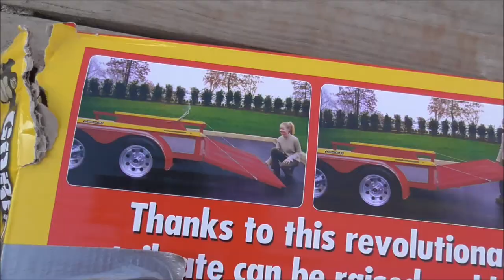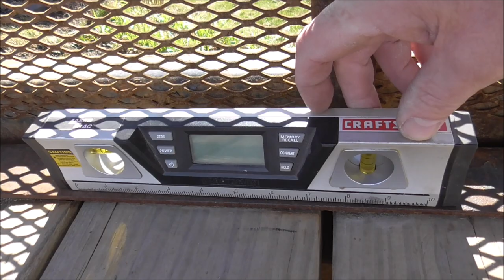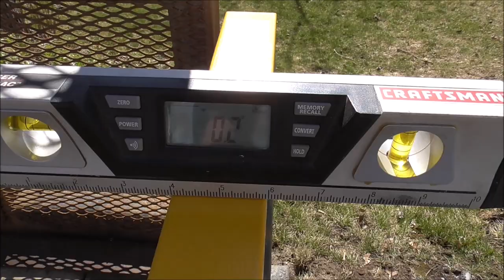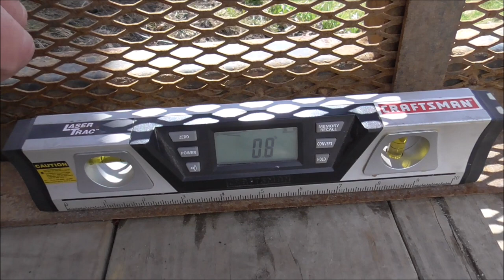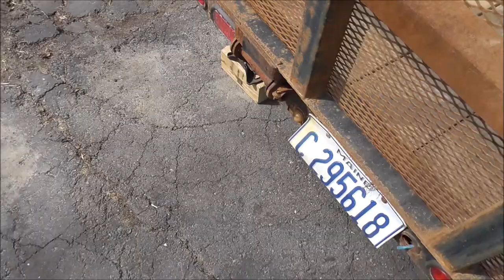Big Problems Solved! See How This Gorilla Lift Gets Installed on a Round Rail Trailer!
This is a great video for anyone who is looking to install a gorilla lift on their own! You'll see how the installation process works, and you'll be able to learn some tips that will help you install a gorilla lift more easily the next time you need to do so. For this installation we had to fabricate some metal standoffs that we welded to the round rail trailer, then we mounted the gorilla lift to our fabricated brackets. So be sure to watch this video to learn all you need to know about installing a gorilla lift!

Hobart Handler140
Evolution Dry Cut Saw
Evolution Magnetic Drill

🔥 Links to some of the cool tools you see me using 🔥
YesWelder MIG250 PRO Aluminum Multi Process Welder
YesWelder Digital MIG 205DS
YesWelder Cut55DS Pilot Arc Plasma Cutter
YesWelder TIG250 AC/DC Aluminum TIG Welder with Pulse
Evolution Heavy Duty 15" Metal Cutting Saw Use BLUND5
Evolution Rage5s 10" multi-material Table Saw
Evolution 10" Multi-Material Blade
Center Punch
Metal Scribe
Relton Option 1 Cutting Fluid
Irwin Chamfer Bits
My Safety Glasses (12 pack)
Amp Bluetooth Noise Canceling Hearing Protection
Chipping Hammer (the best)
5/8" x 1" Shoulder Bolt (EBay)
12" F- Clamps (Harbor Freight)
Graff Black Diamond Cutting Disc
APlus Lift Pneumatic Lift Table
Plasma Cutter
Welding Clamps
Stick Welding Gloves
MIG Pliers
Metal Marker
Respirator (fits under my hood)
Drill America Drill Bits
Metal Thickness Gage
Welding Blanket
Transfer Punches
Portable Band Saw
1/2" Impact tool
4 1/2" Grinder
Cordless Circular Saw
1/4" Impact

FOLLOW ME (for behind the scenes stuff)!